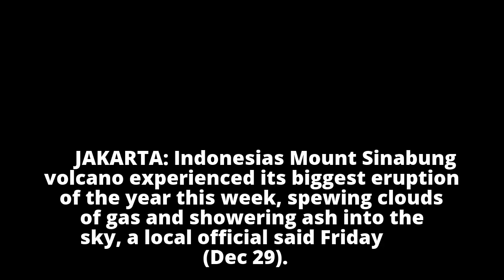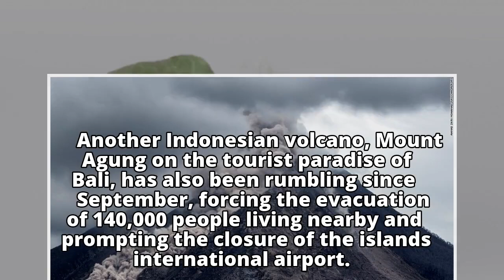Indonesia's Mount Sinabung volcano in 'biggest' eruption this year